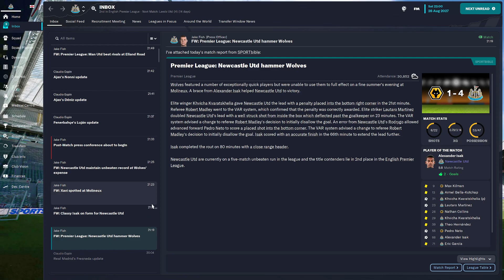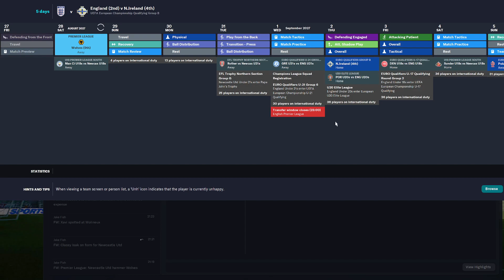FM23 WOLVES NEW